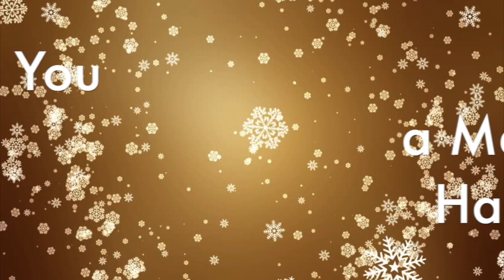Merry Christmas from Padua 2019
Padua Franciscan High School wishes you and yours a very Merry Christmas and a Happy New Year!